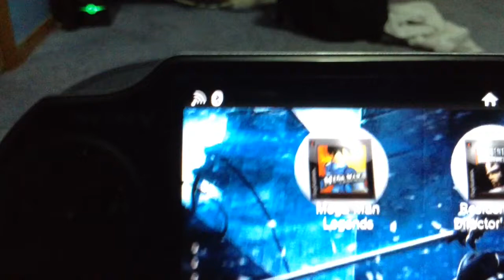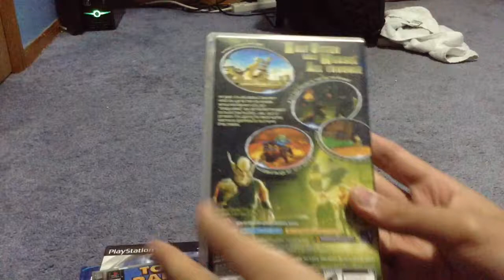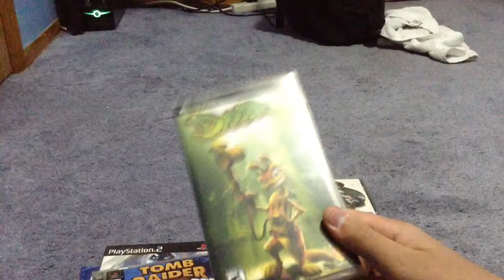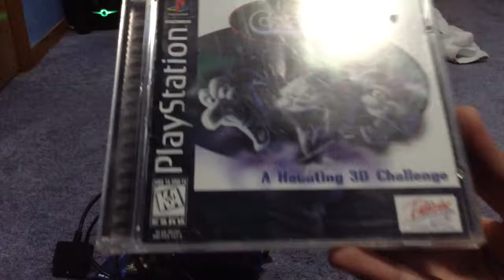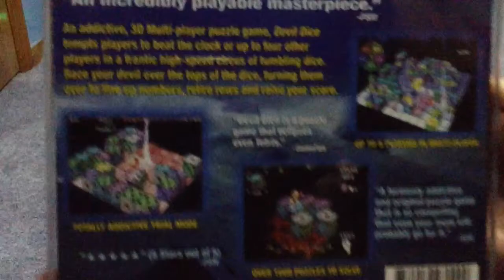Monthly Pickups #6 ~ October 2015